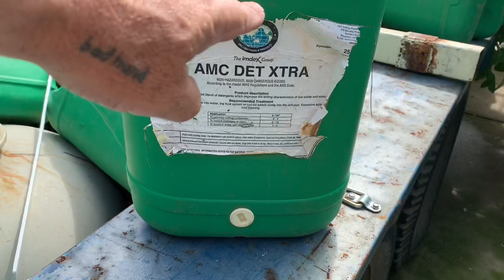Hydroponic garden update Tuesday 8th September 2020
Spring update on the flood and drain strawberries in an expanded clay media. Flood and drain system with newly sown carrots, radish and the beetroot, onions and garlic in a 5mm gravel bed. Pipe system with lettuce, bok choi, spring onions, chives and basil. Dutch buckets growing snow peas, sugar snap peas, broccoli, silverbeet, and spring onions.
Happy growing.